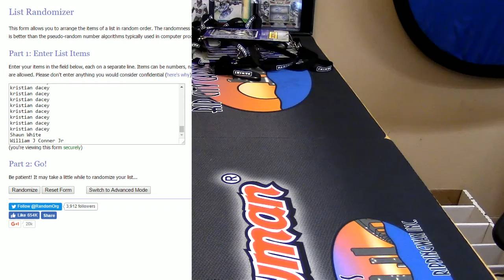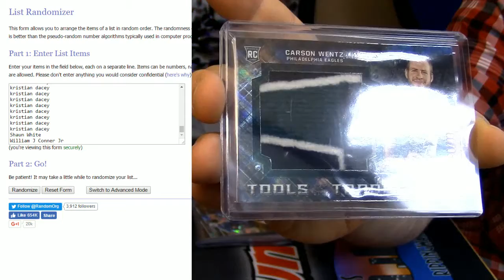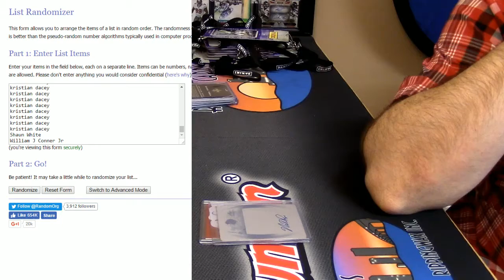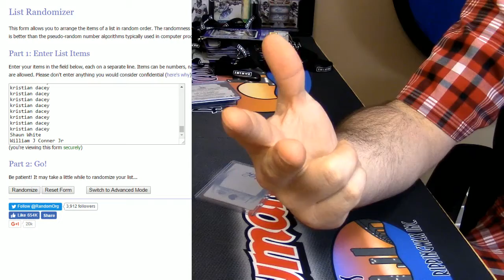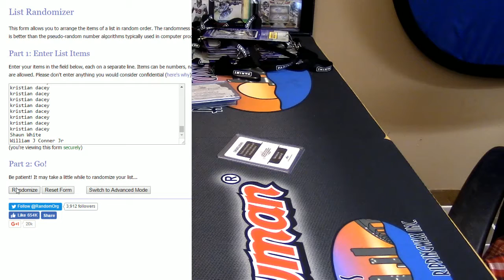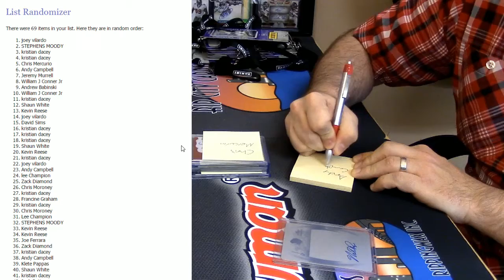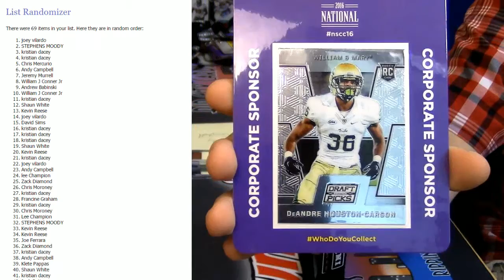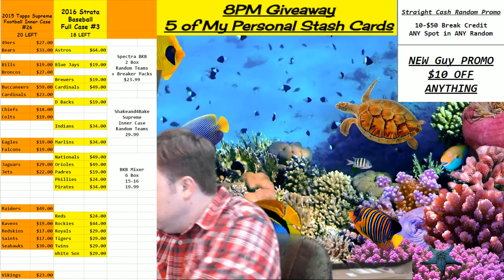8pm Giveaway 8 12